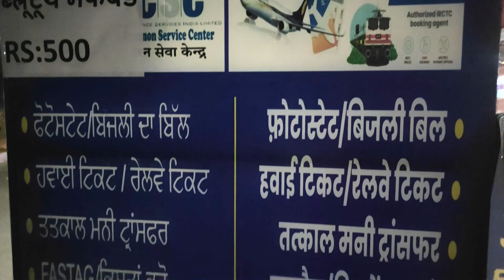ਦੁਰਗਾ ਅਸ਼ਟਮੀ ਦੇ ਦਿਨ ਘਰ ਵਿੱਚ ਆਰਤੀ ਅਤੇ ਕੰਜਕ ਪੂਜਨ